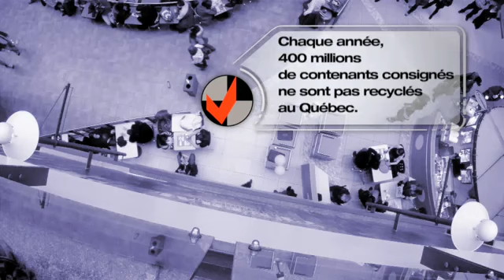Le Flashmod de la bouteille en plastique (TVA)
Mobilisation éclair (mais pas spontanée semble-t-il !) autour d'un rare geste citoyen ... se baisser pour ramasser une bouteille en plastique à coté d'une bouteille pour la mettre dans la poubelle.
Vidéo réalisée par l'équipe de "Testé sur des humains", une émission Québécoise de TVA.